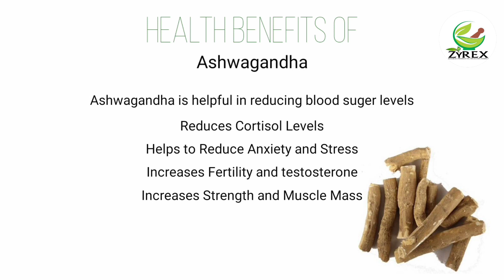Zyrex Giloy Ashwagandha Tulsi Tablet / Powder फायदा और उपयोग | सेवन विधि | ऑर्डर करे